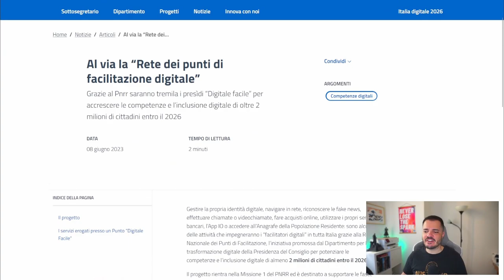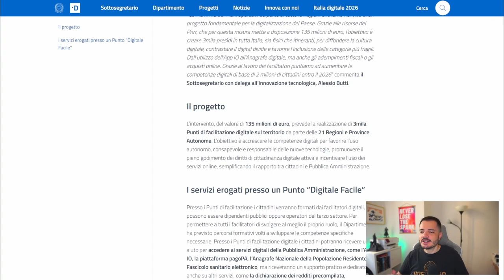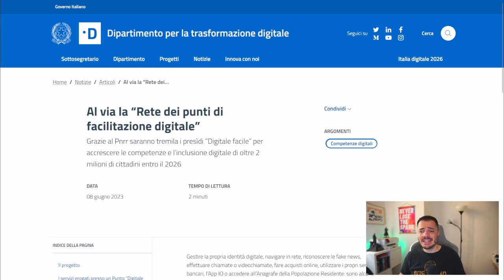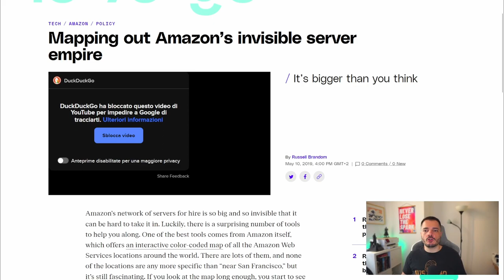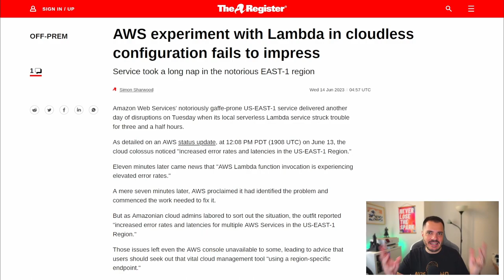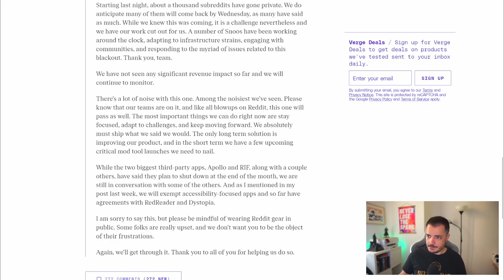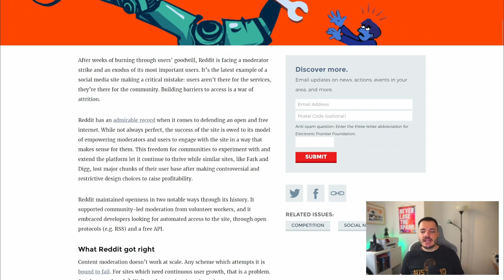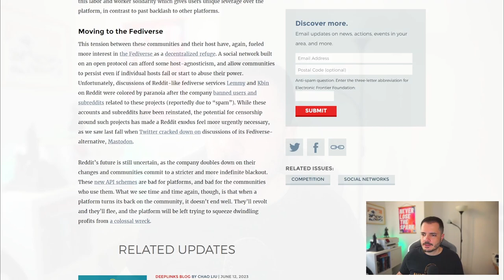I Punti di Facilitazione Digitale, l'outage di AWS, e l'ep. 4 del Reddit Drama - Buongiorno 113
Il Governo ha deciso di stanziare 135 milioni per un programma di "facilitazione digitale" che mira all'alfabetizzazione informatica ma che in realtà pare essere un tizio che ti aiuta a loggarti su PagoPA. E poi vediamo l'outage di AWS e un aggiornamento sul Reddit Drama!